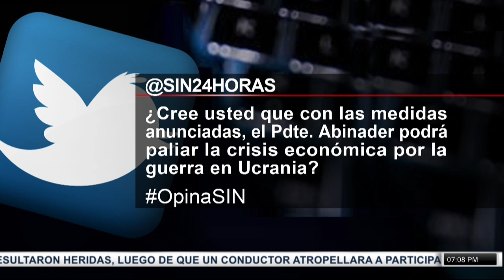SINyMuchoMás: guerra, inflación y tránsito RD